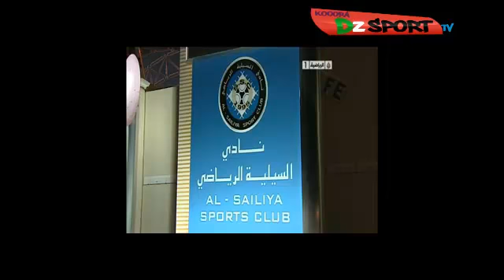جزيرة النجوم : يزيد منصوري (1)